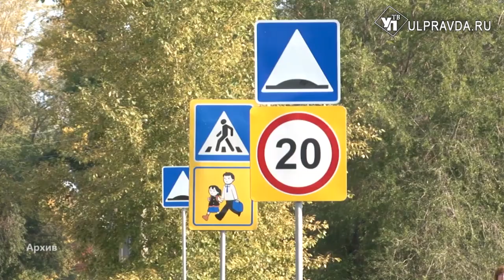Ковидный госпиталь, опасные школы. О каких проблемах активисты рассказали губернатору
Народные предложения по улучшению жизни ульяновцев передали губернатору представители Общероссийского Народного фронта.